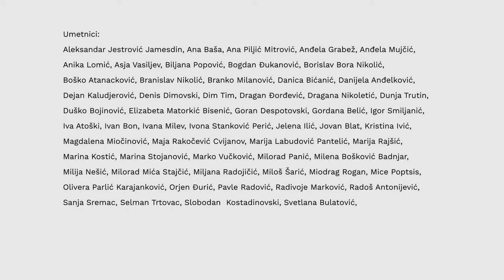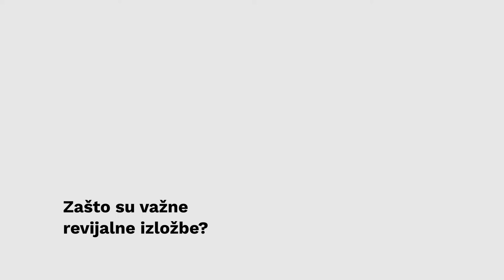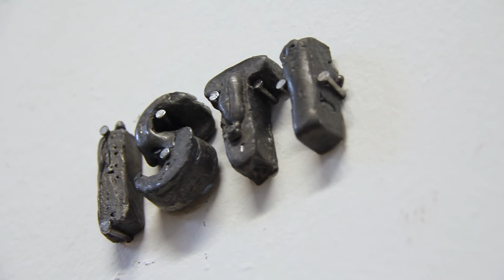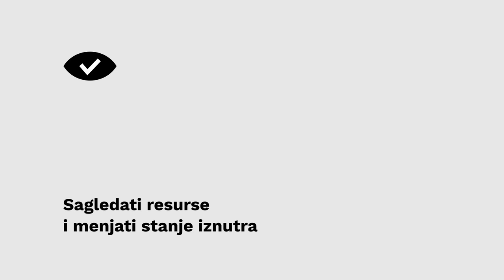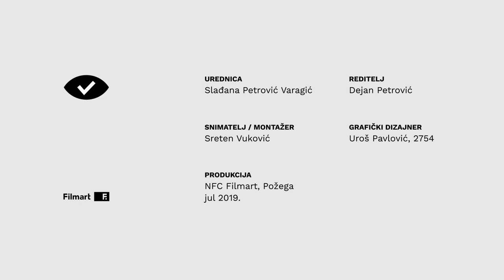KRITIKA NA DELU: Izložba vajara/ki Srbije 2019 - Mirjana Dragosavljević, 2/3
Izložba vajara/ki Srbije 2019 - Letnji salon skulpture, Umetnički paviljon "Cvijeta Zuzorić", Beograd, 27. jun - 21. jul 2019.

Kritičarka na delu: Mirjana Dragosavljević, istoričarka umetnosti, 2/3

1:00 Zašto su važne revijalne izložbe?
4:18 uloga reprezentativnih udruženja i položaj umetnika
8:25 Sagledati resurse i menjati stvari iznutra

Na Izložbi vajara/ki Srbije predstavljeni su recentni radovi 35 umetnika i 37 umetnica – vajara, ali i slikara i grafičara koji se bave skulpturom. U organizaciji Vajarske sekcije Udruženja likovnih umetnika Srbije (ULUS), tradicionalna godišnja manifestacija revijalnog tipa, organizovana je ove godine uz niz noviteta, pa su prvi put dodeljene novčane nagrade, a ukinuta je kotizacija. Iz odlučivanja i stručnog žirija (Milica Ružičić, Vida Knežević i Marija Radoš) i Odbora (Milica Ružičić, Nevena Popović, Gordana Belić, Rade Marković i Sanja Tomašević) o nagradama bili su izuzeti već afirmisani umetnici kojima je ujedno izražena zahvalnost za spremnost da pruže podršku kolegama i svojim prisustvom uvećaju značaj same manifestacije.

Urednica: Slađana Petrović Varagić
Reditelj: Dejan Petrović
Snimatelj/montažer: Sreten Vuković
Grafički dizajner: Uroš Pavlović